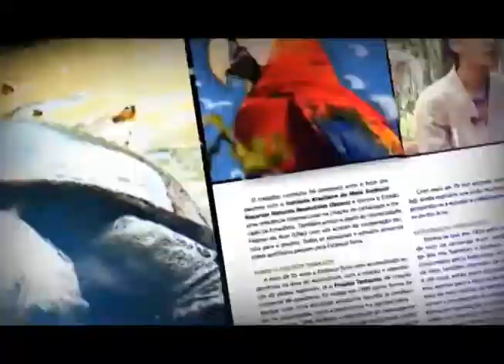S.O.S Acre - Amazônia S/A - Parte 10 - 05.03.12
Ajude as vitimas da alagação, informações no video.

O Programa Acre S/A - Amazônia S/A  é um programa criado e produzido pela Agência S/A.
Gravado em Rio Branco - Acre
Dia 05/03/2012